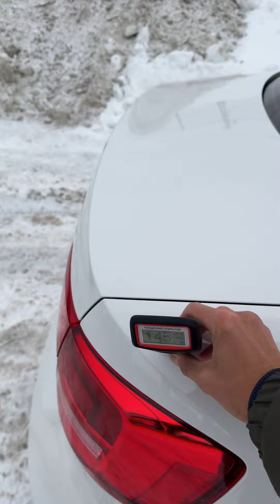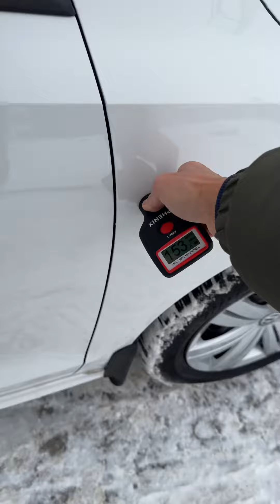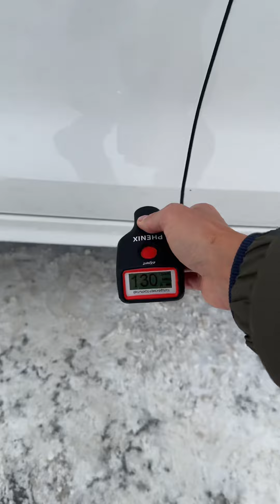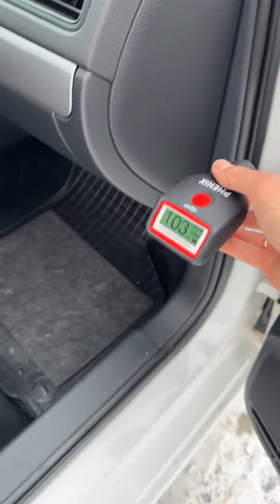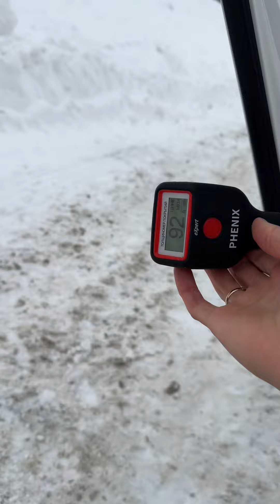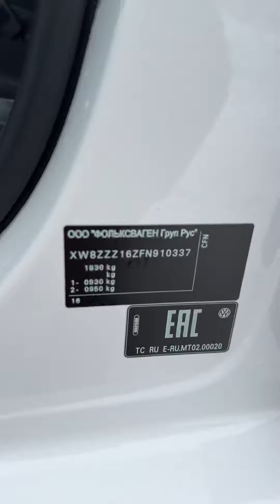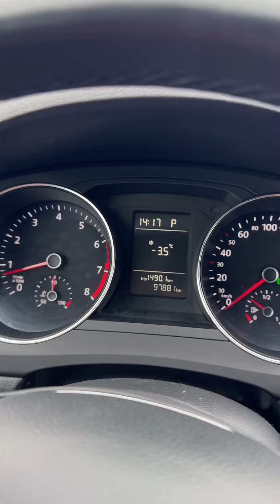ЛУЧШЕ КОРОЛЛЫ И. МАЗДЫ ☝️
Собственник, в ПТС я, договор от меня - можем сразу через ГИБДД!

Шикарное состояние автомобиля во всех смыслах. Кузов в заводской краске. 1 хозяин, пробег подтвержден отчетом и диагностикой.

Кузов без дефектов, отполирован и покрыт защитным составом. Коррозия, вздутия и сколы - отсутствуют.

Салон чистый, без повреждений. Куплен полный комплект противотуманных фар с проводкой.

По технике замечаний нет, мотор не гремит (тут еще цепной), сделано ТО масло + все фильтра + новые щетки дворников. Резина зима шипы, лето в комплекте. Автозапуск.

Диагностическая карта от января 24